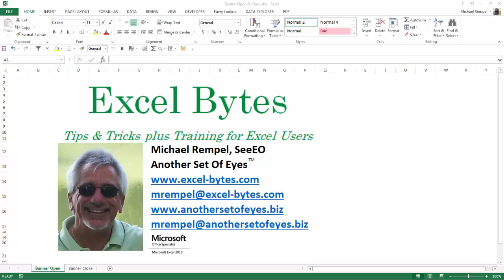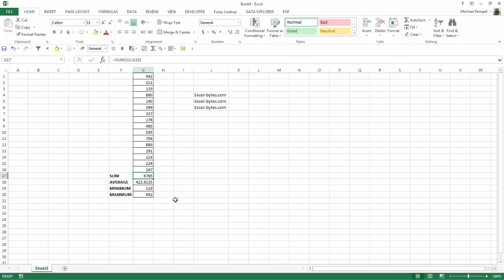How To Copy From Cell Directly Above Using Ctrl Apostrophe In Excel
Here is how to use the keyboard shortcut Ctrl + Apostrophe to copy data or formulas from the cell above. You can download the file here and follow along.  If you get a preview, look for the download arrow in the upper right hand corner.